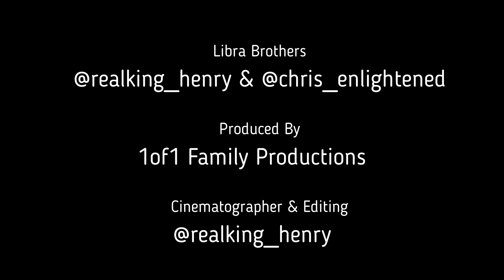Libra ⚖️ Brothers Conversation: Financial Responsibility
Our view and perspective as we enter the Life Insurance Financial Industry. Misconceptions and realities of learning the Insurance/Financial Industry. Follow him on IG FB and YouTube @TheeENLIGHTENEDJOURNEYWINNING